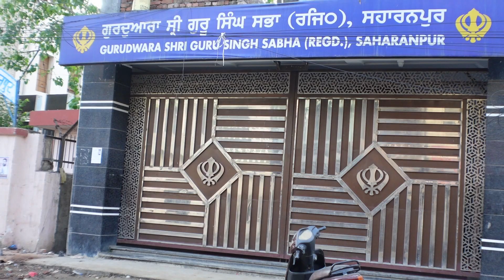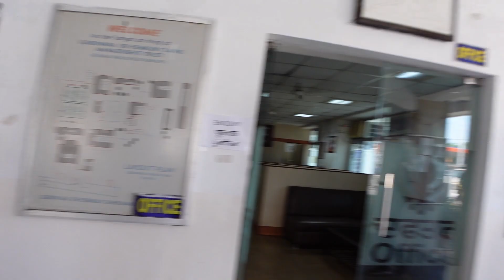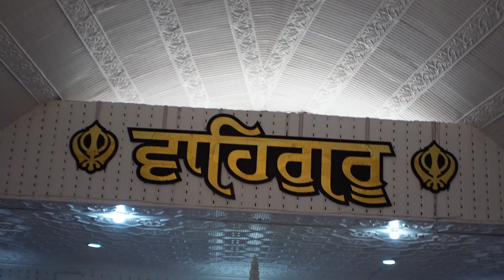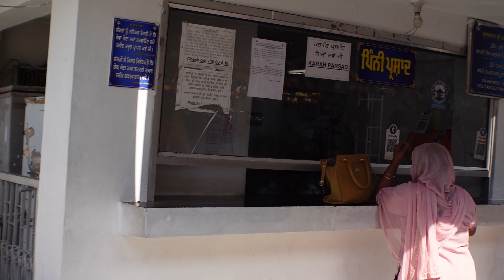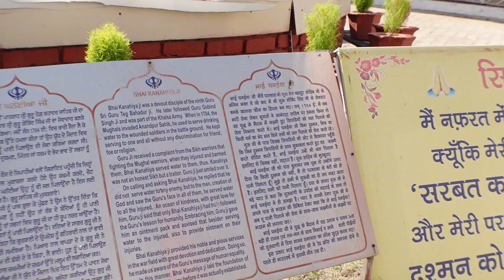Hemkunt Sahib Yatra - Part 1 - Durg To Gobindghat hemkuntsahib hemkundsahib - Vlog 35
Hemkunt Sahib Yatra - Part 1 - Durg To Gobindghat hemkuntsahib hemkundsahib - Vlog 35 (@explorergabru )

Hi,

About this video - This vlog is about the "Hemkunt Sahib Yatra".

Hemkund Sahib, also known as Hemkunt Sahib or Gurudwara Sri Hemkund Sahib Ji, holds immense historical and religious significance in Sikhism. The history of Hemkund Sahib is intertwined with the teachings of the Sikh Gurus and the heroic acts of Guru Gobind Singh, the tenth Guru of the Sikhs.

According to Sikh tradition, Hemkund Sahib is believed to be the place where Guru Gobind Singh, in his previous incarnation as Guru Nanak Dev, meditated and achieved spiritual enlightenment. The story goes that Guru Nanak Dev, during his travels, encountered a group of yogis who were amazed by his spiritual wisdom. They questioned the Guru about his source of divine knowledge. In response, Guru Nanak Dev submerged himself in the nearby lake, now known as Hemkund (meaning "lake of snow").

Centuries later, in the early 20th century, a devout Sikh named Sant Sohan Singh discovered the place mentioned in ancient Sikh scriptures. With the support of Baba Virsa Singh, a spiritual leader, and other Sikh devotees, the area was cleared of vegetation, and the path to Hemkund Sahib was reopened.

The establishment of the present-day Gurudwara Sri Hemkund Sahib Ji was initiated by Sant Sohan Singh, and the construction work was completed in the 1960s. The Gurudwara stands at an elevation of about 4,633 meters (15,200 feet) above sea level, making it one of the highest Sikh shrines in the world.

Hemkund Sahib is not only a place of religious significance but also a site associated with valor and sacrifice. It is believed that Guru Gobind Singh, in his tenth incarnation, meditated at Hemkund Sahib and performed intense penance in order to attain spiritual power and prepare himself for his ultimate mission of defending righteousness and fighting oppression.

The trek to Hemkund Sahib is considered a test of faith and endurance, attracting thousands of Sikh devotees and tourists each year. The journey involves trekking through challenging mountainous terrain and crossing rivers and glaciers. Despite the arduous nature of the pilgrimage, devotees undertake the journey with devotion, seeking spiritual enlightenment and blessings.

Vlog Location - Durg (C.G) to Gobindghat (Uttrakhand)

hemkund sahib live
hemkund sahib live today
hemkund sahib live 2023
hemkunt sahib yatra 2023
hemkunt sahib live
shri hemkunt sahib live
hemkunt sahib live 2023
hemkunt sahib live today
hemkunt sahib daily live
live gurbani hemkunt sahib
hemkunt sahib live telecast
hemkund sahib
shri hemkund sahib yatra 2023
hemkund vlog
hemkund sahib yatra
hemkund sahib trek
shri hemkund sahib
hemkund sahib vlog
hemkunt sahib